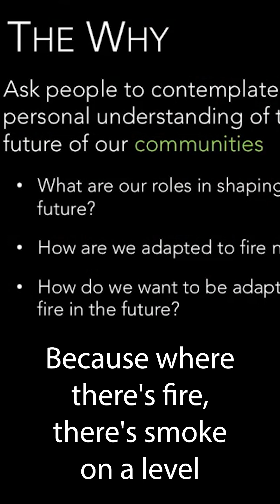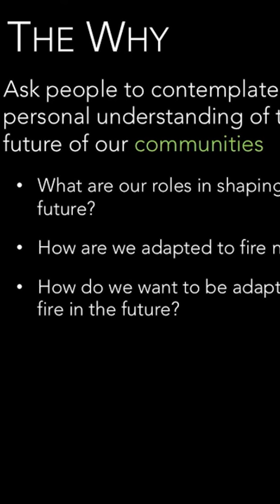Better ways to deal with increased wildfire danger due to climate change. Ecologist has ideas.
Dr. Andi Thode, an Associate Professor at Northern Arizona University, delivers a talk at the first Science, Communication and Innovation Talks (SCI Talks) during the 2015 Flagstaff Festival of Science. She discusses the "Fires of Change" art exhibit from the viewpoint of a scientist collaborator.

Dr. Andi Thode, fire ecologist and science communicator: How does climate change increase fire risk?
Using art to communicate scientific concepts requires new partnerships.
What will be the social relationship with fire in the future? Can we educate community through art?